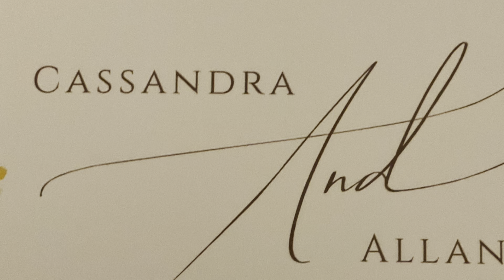This is how we PARTY 🎉 Cassandra and Allan’s wedding in Fresno, California.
wedding reception of Cassandra and Allan in fresno California. dance to the music of Khmer and American. Good food, good people and good music…what else can we ask for…